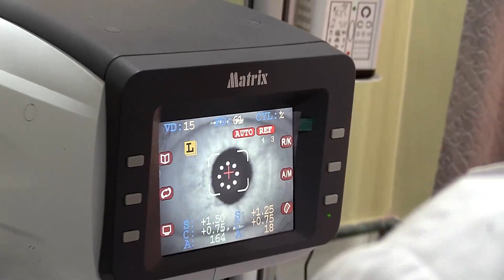Sikkim flood: Chamling stands by govt in restoration bid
जनतालाई त्रासदीबाट मुक्ति दिलाउन राज्य सरकारलाई साथ दिनेछौं : चामलिङ